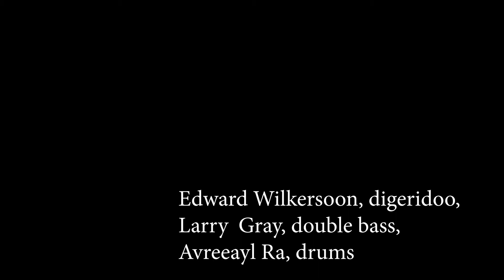KAM Part Five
Ed Wilkerson, digeridoo, Larry Gray, double bass, Avreeayl Ra, drums. Recorded live at Krannert Art Museum, 25 Oct. 2018. "Presented in KAM's Sudden Sound Concert Series curated by Jason Finkelman, and as part of Improvisers Exchange, an initiative of the Center for Advanced Study, University of Illinois at Urbana-Champaign."